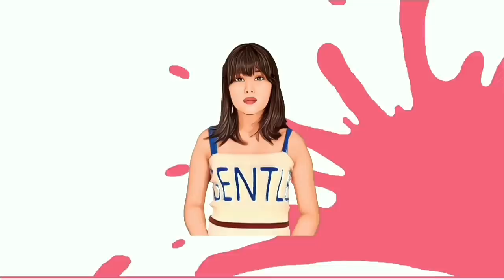SHOPPING IN GOA + FUN 🤩🛍 | RIVA ARORA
Hey guys in this video you will see .. and I hope you guys enjoy it go subscribe to my channel give this video a big thumbs up 👍 thank you so much for subscribing my new channel and giving me so much love 💓